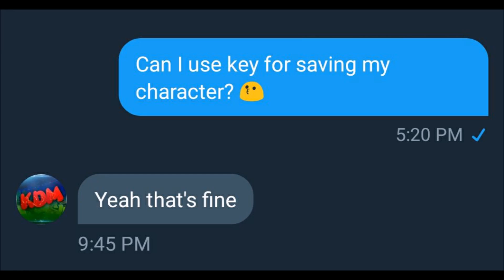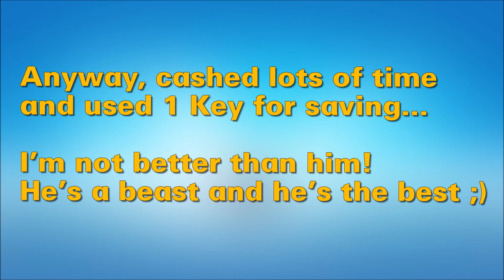One Million Points Challenge | Marco Masri vs KDM | Subway Surfers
Don't forget to check out my Just Dance Live Stream every Saturday ;)

~ JUST KEEP SURFING PEOPLE!!!